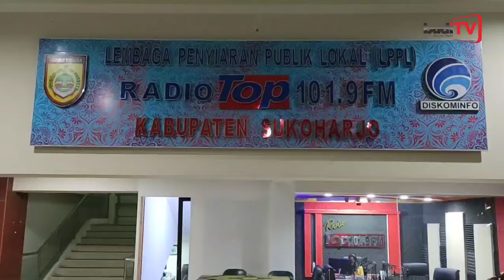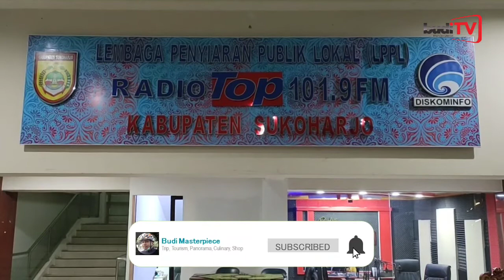Studio Baru 2021 [ RADIO TOP 101.9 FM ] Lembaga Penyiaran Publik Lokal (LPPL). Sukoharjo, Jateng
Studio LPPL Radio TOP 101.9 FM Sukoharjo
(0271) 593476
Jl. Veteran No.1, Denokan, Jetis, Kec. Sukoharjo, Kabupaten Sukoharjo, Jawa Tengah 57511